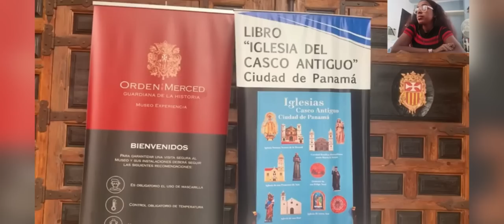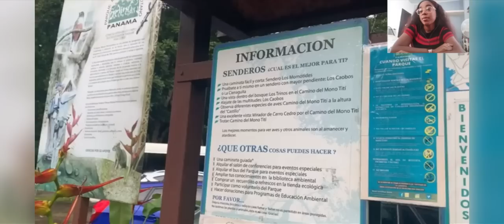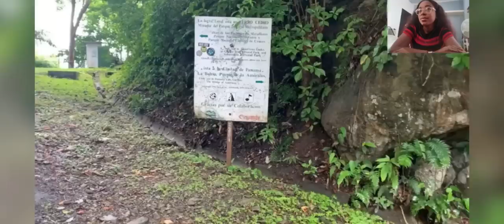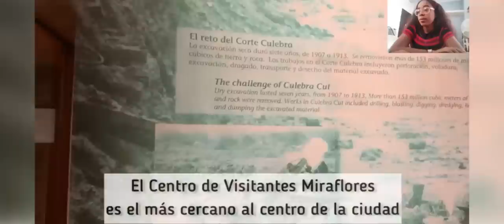😱ASÍ es PANAMÁ. CUBANA REACCIONA A PANAMÁ DESDE CUBA.